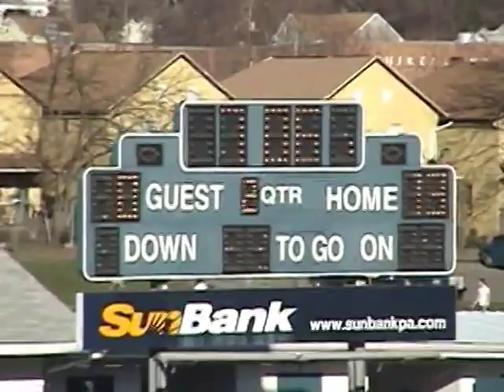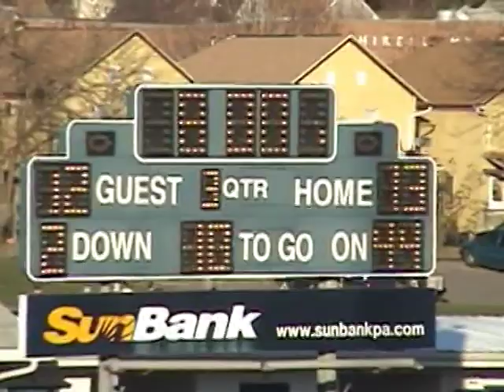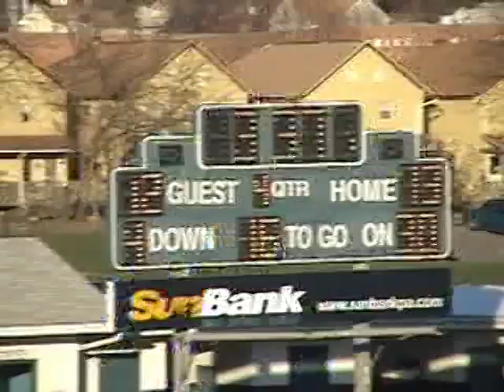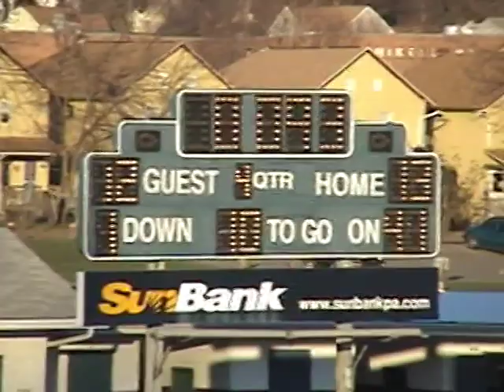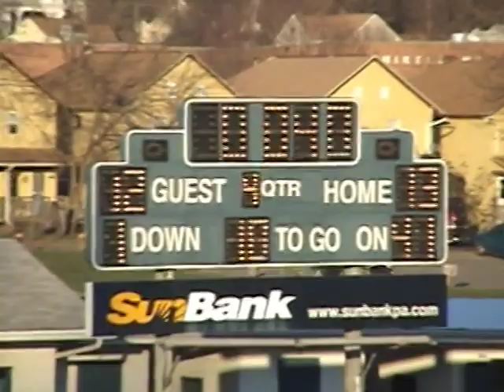2003 Super Bowl Danville Purple T Railers A V Miff Ridge Bandits PIAA High School Football